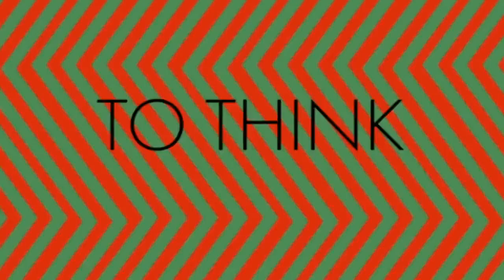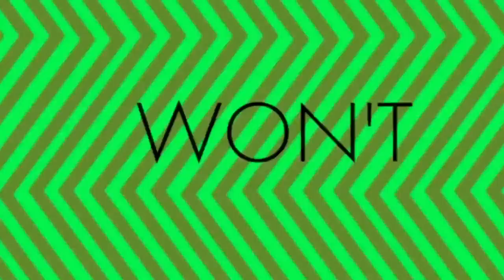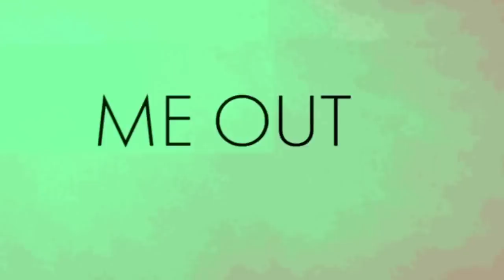Milo Greene - On the Fence [Seizure Warning]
*Seizure Warning! Strobe lighting*

On The Fence from Milo Greene's second album, Control, out now via Elektra Records.